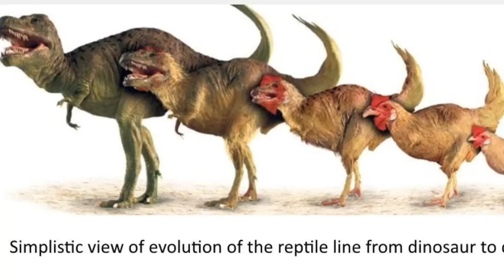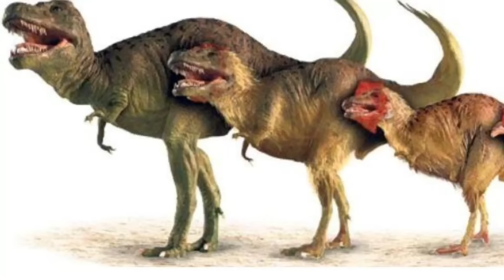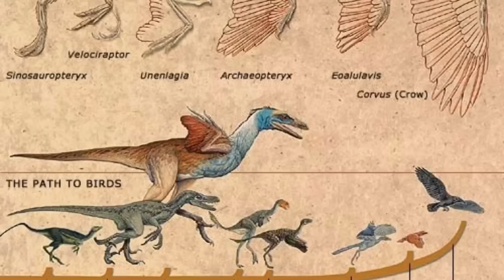ကြက်တွေက ဒိုင်နိုဆောလား?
ဒီ video မှာတော့ ကျွန်တော် ကြက်တွေက ဒိုင်နိုဆောတွေ ဖြစ်ကြောင်းပြောပြပေးထားပါတယ်။